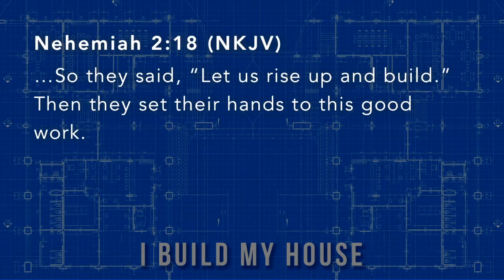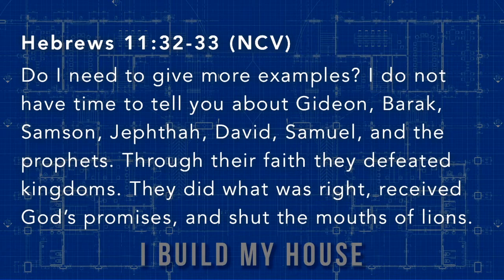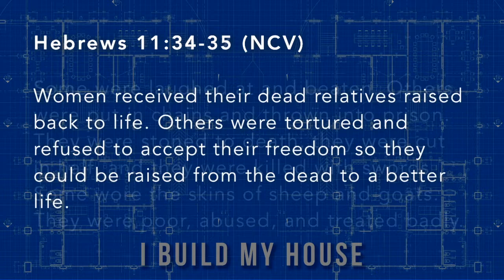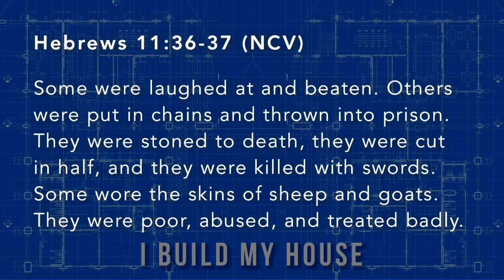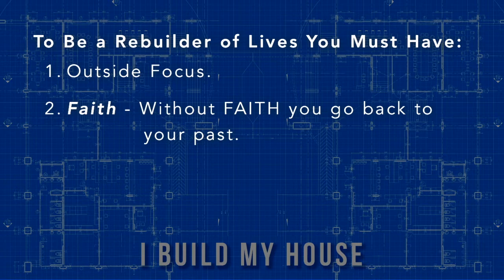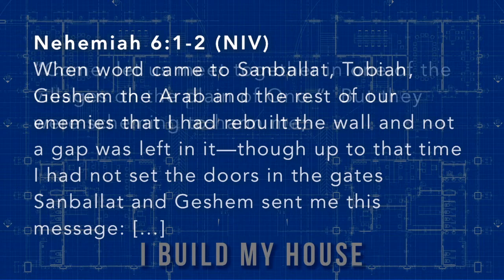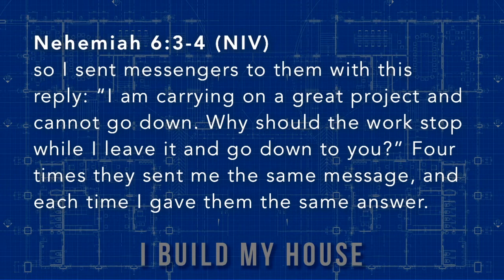I Build My House Part 4 03.25.18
In this week’s message, Pastor Mauricio teaches how to be rebuilders of lives. He speaks on putting our faith into action and our call to share the Gospel. How will you take action this week?

Series: I Build My House

Trusting God
Pastor Mauricio Ruiz
Elevate Church
Encouragement
Elevate Church Newhall
Hope
Wisdom
Restoration
God
Jesus
Church
Church Service
Mothers
Woman of God
Spirituality
How to Stay Positive
Kingdom
Christian
church sermon
Joyce Meyers
 Pastor Steven Furtick
Virtuous woman
Holy Spirit
Spiritual Journey
how to be happy
suicidal
overcoming obstacles
overcoming suicidal thoughts
teen suicide
teen christians
spiritual journey
spiritual walk
the rapture
understanding the bible
Bible
Wisdom
Christian
Hope
Purpose
How to find your purpose
Invasion
Invading The promises of God
Exodus
Unity,
Victory
Support your neighbor
Revival
Bethel Music
Elevation Worship
Strength
overcoming obstacles